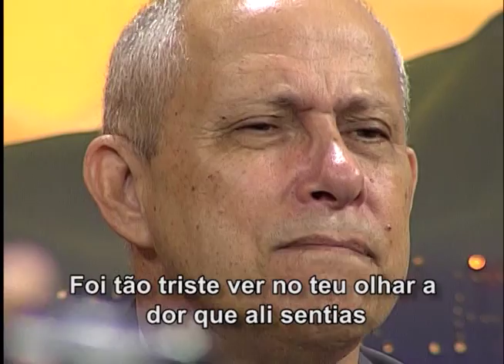Entre nós outra vez - Altos Louvores